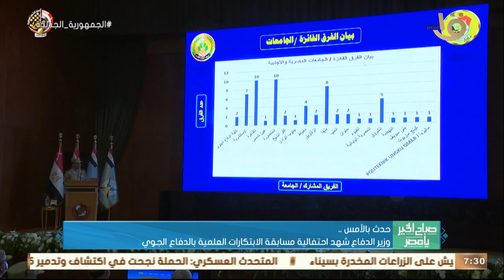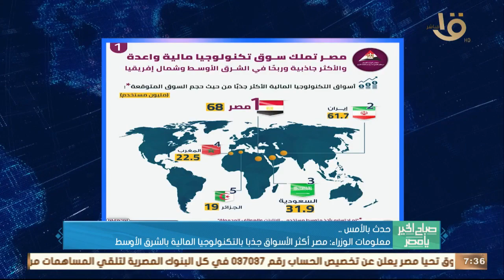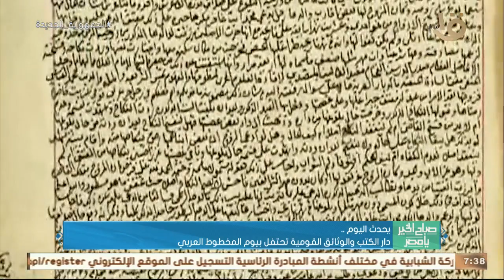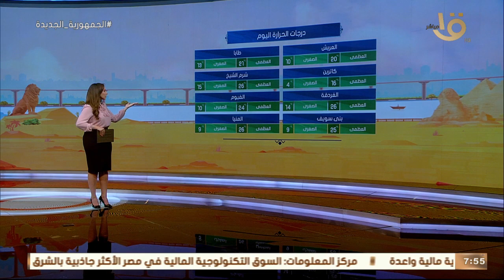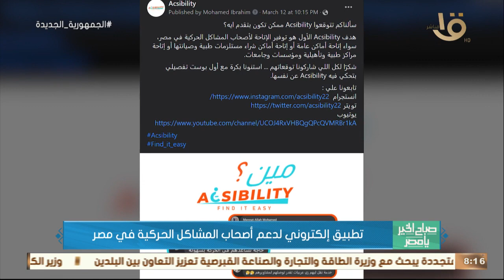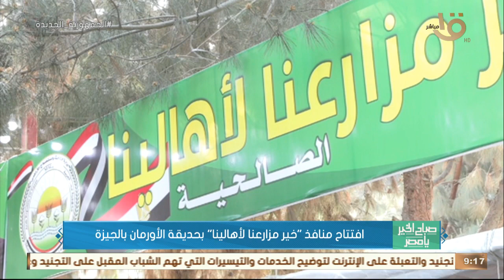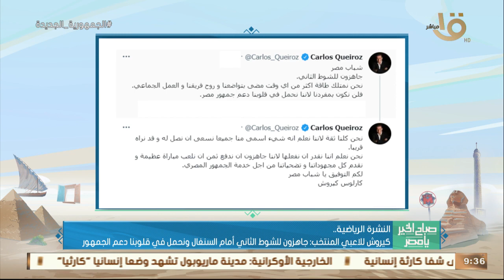افتتاح منافذ "خير مزارعنا لأهالينا" بحديقة الأورمان.. وتوقعات الأرصاد لطقس رمضان.. حلقة 28-3-2022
صباح الخير يا مصر | افتتاح منافذ "خير مزارعنا لأهالينا" بحديقة الأورمان بالجيزة.. وتوقعات الأرصاد لطقس رمضان.. حلقة كاملة 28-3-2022